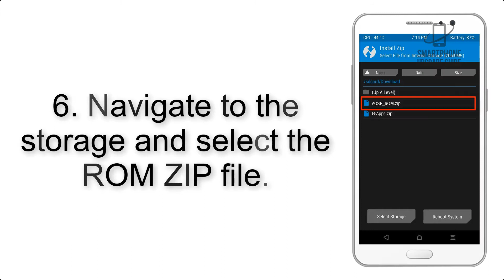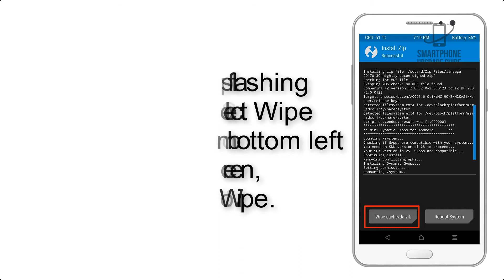Install Android 9.0 pie on Xiaomi Redmi 7A (Resurrection Remix) - How to Guide!